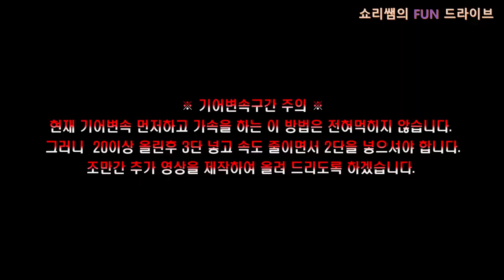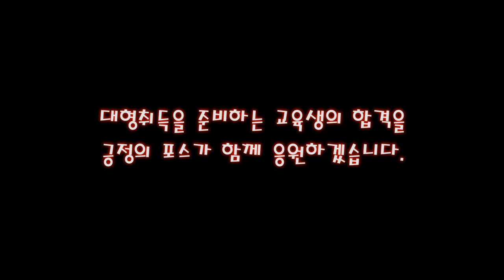[영상재업] 1종대형 전체코스 4카메라 시점 💗 기어변속과제 이젠 이렇게 하면 감점 됩니다.